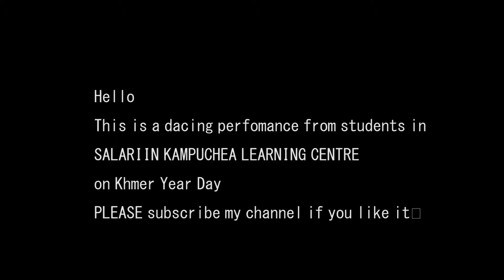មិនធមតាមែន! រាំសឹងតែបាកឆាក ក្នុងឧកាសបុណ្យចូលhឆ្នាំថ្មី ២០១៩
I would like to say thank everyone who joined the Khmer New Year party @ SALARIIN KAMPUCHEA LEARN CENTRE and take aford to perform such as dacning, acting and sing.
How ever,

Dacners;
1. Touch Sreyleab
2. Tong Konthaboka
3. Korn Rath and  his friend
4. Ly Sivly
5. Lonh sopheap

Program make is Adobe Prime Pro 2016